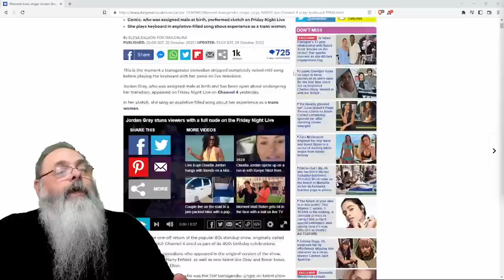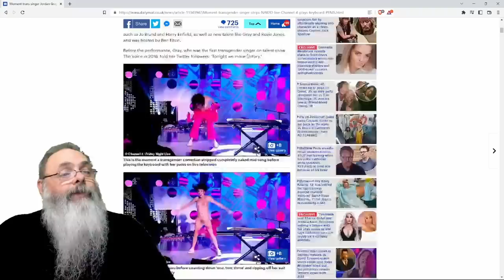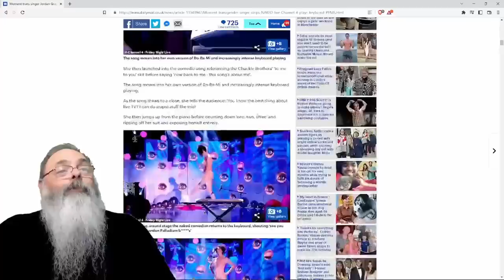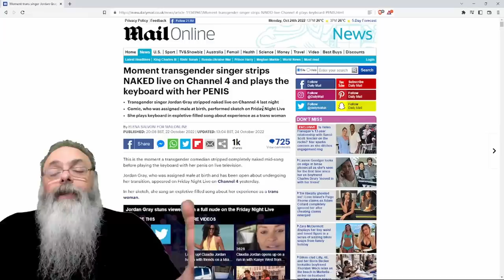CANTORA TRANSGÊNERO tira a ROUPA durante o SHOW e TOCA TECLADO com o P*NIS DELA... PARA QUE?